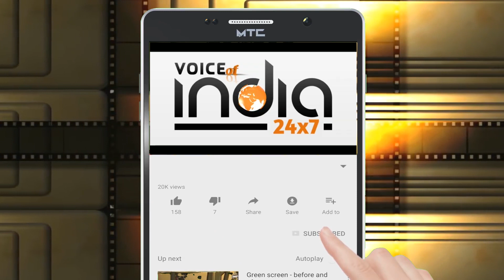Amritsar Ruler police Beas find criminal gang arrested/ਅੰਮ੍ਰਿਤਸਰ ਰੁਲਰ ਪੁਲਿਸ ਨੇ ਗੈਂਗ ਕੀਤਾ ਗ੍ਰਿਫਤਾਰ